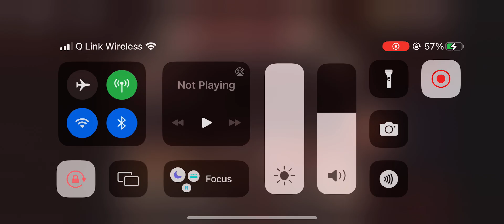CRUCIFYING(?) SEEK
TAKE A BREATHER Doors achievement
OST in game:
Here I come
Guiding Light